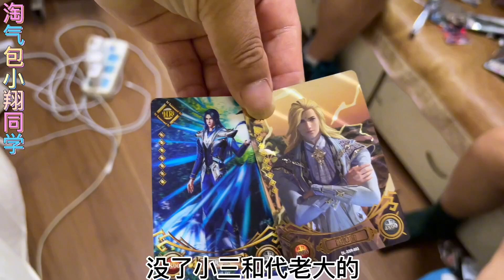好家伙！黄大仙用尺子量卡片！小翔用手摸SHR！真能开出稀有卡吗【淘气包小翔同学】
好家伙！黄大仙用尺子量卡片！小翔用手摸SHR！